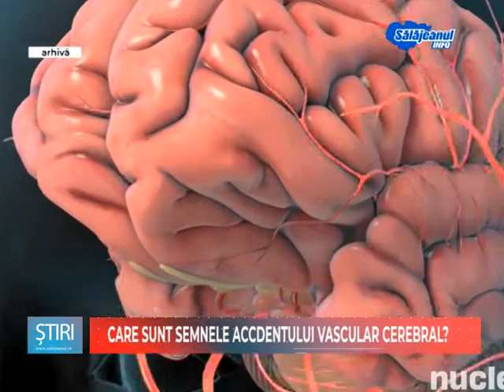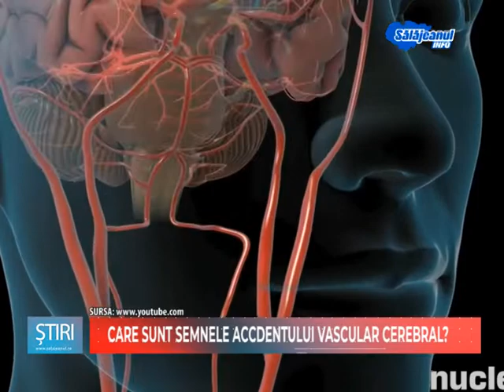CARE SUNT SEMNELE ACCIDENTULUI VASCULAR CEREBRAL